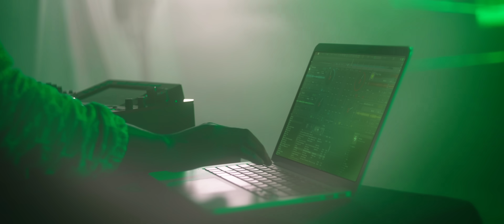Aiyo Ma - Video Song | Romeo | Vijay Antony, Mirnalini | Barath Dhanasekar | Vinayak Vaithianathan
Here's the Video Song of "Aiyo Ma" from "Romeo", Sung and Lyrics Written by ADK, Music Composed by Barath Dhanasekar.

Song Name : Aiyo Ma
Movie : Romeo
Music Composed, Programmed, Arranged: Barath Dhanasekar
Singer: ADK
Lyrics: ADK
Keyboard Programmers: Barath Dhanasekar,Keshav Vinod,Anu Koshy
Additional Keyboard Programmers: Dan Kristen, Santhosh Arumugam
Live Rhythm Percussions: Karthik Vamsi
Chorus: Sivaranjini Chandramouli, Sushmita Narasimhan, Sudharsan Hemaram, Manikandan Chembai, Akash V H,Yazhini, Aparna Harikumar, Laxman Arvind, Arthi MN Ashwin, Kamalaja Rajagopal
Music Advisor : A.Dhanasekar
Musicians Coordinator : Pavithran
Sound Engineer : S.Chandrasekar
Music Production, Recording Studios : Vijay Antony Film Corporation, DM Studios
Melodyne : Robin Sebastian
Song Mix and Mastered : Roshan Sebastian, TRNTY RCRDS

Listen to Romeo Movie Songs on your favourite streaming apps

Movie Credits:

Writer - Director : Vinayak Vaithianathan
Starcast : Vijay Antony, Mirnalini Ravi, Yogi Babu, VTV Ganesh, Ilavarasu, Thalaivasal Vijay, Sudha, Sreeja Ravi
Production House : Vijay Antony Film Corporation
Producer : Meera Vijay Antony
Co - Director : Gyanaraj
Line Producer : Sandra Johnson
Executive Producer : Naveen Kumar D
Production Manager : Krishnaprabhu
Movie Cinematographer : Farook J Basha
Movie Editor : Vijay Antony
Art Director : S. Kamala Nathan
Stunt Director : Murali G
Colorist : Kowshik KS
Stylist : Shimona Stalin
Associate Editor : Vicky Guruswamy
Post Production : Dhivakar Dennis
Technical Head : Janarthanan
Sound Designer : Vijay Rathinam
Sound Mixing : A.M.Ramathulla
Sound Engineer : S.Chandrasekar
VFX Artists : PaperPlane TV, Kabali, Aadit Maran, Godwin
Assistant Directors : A.Ramesh Kumar, K.A.Prem Kumar, Prabhu Kuppuswamy, Jaison, Rahul Ashok Kumar, Shwetha Selvaraj, Ramesh
Publicity Designer : Aesthetic Kunjamma, Viyaki